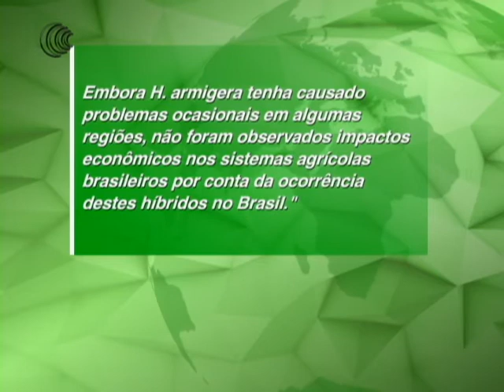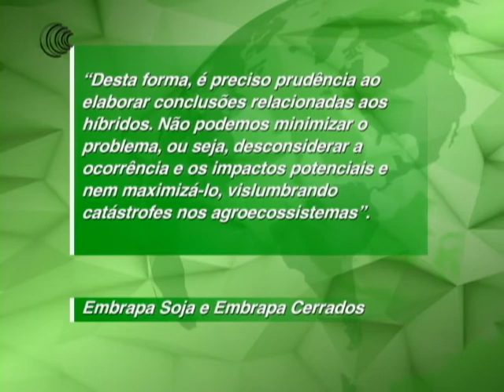EMBRAPA DIVULGA NOTA TÉCNICA SOBRE LAGARTA HÍBRIDA - 21/05/2018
Tem sido comentado no meio científico rural recentemente o aparecimento de uma lagarta híbrida, ou seja, formada pelo cruzamento de outras duas espécies. Trata-se da junção das lagartas Helicoverpa Zea (conhecida como lagarta da espiga do
milho) e da Helicoverpa Armígera, muito conhecida entre os
agricultores brasileiros.